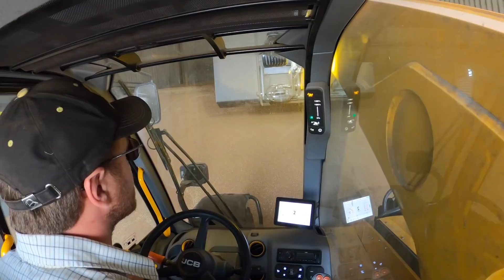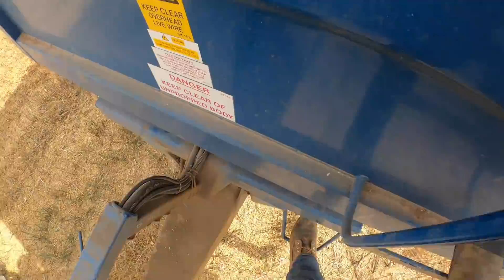CRACKING ON WITH HARVEST!! COMBINING THE WHEAT AT FARM 2!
We're cracking on now! Combining the wheat at farm 2 including some 'Dad Cam' on grain cart and Hayley comes for a tractor ride and has a go driving the John Deere!

Some of the machinery we run on the farm:

Ford 7710
Ford TW-20
Fordson Major
John Deere Gator XUV 855D
Sanderson 725c